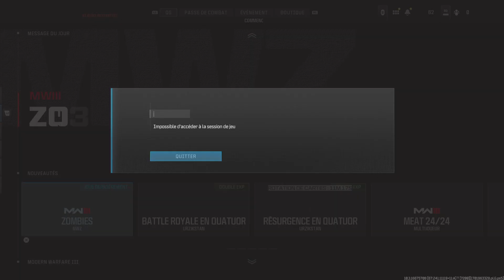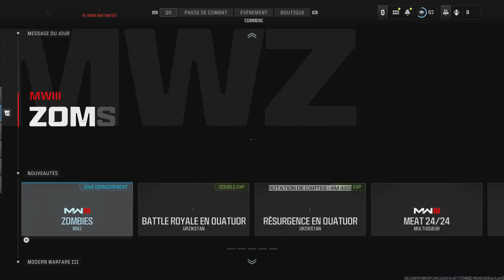COD: fort legacy en duo - gameplay fr ps5